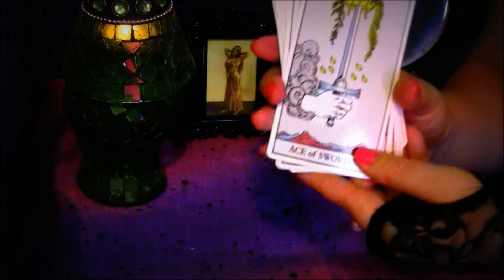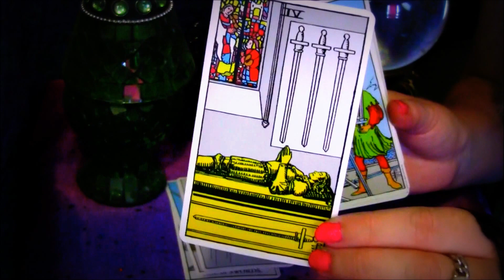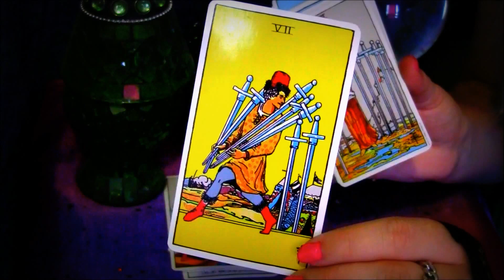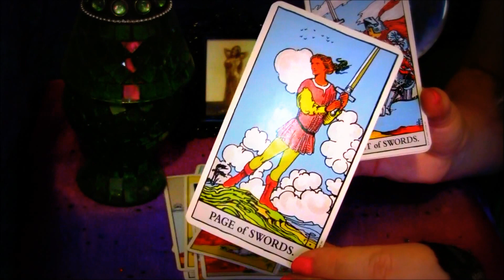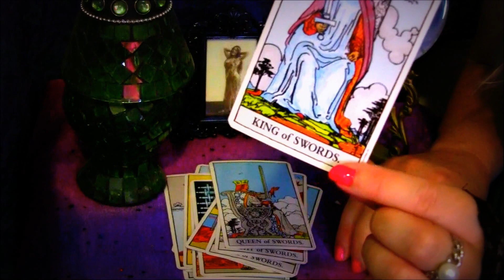Tarot Cards Suit of Swords ~*~ Tarot Course Lesson (ASMR)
Tarot Lesson on the meanings of the Suit of Swords.